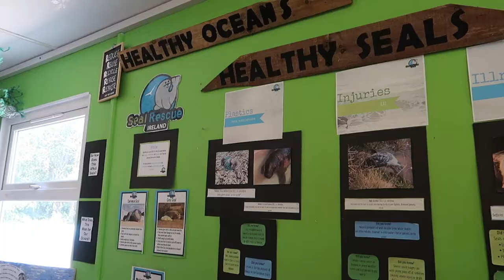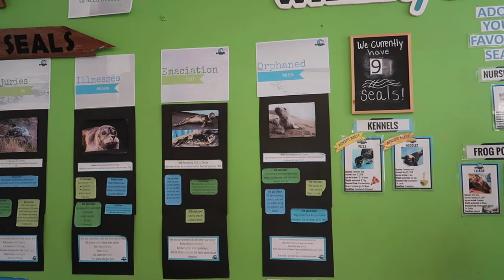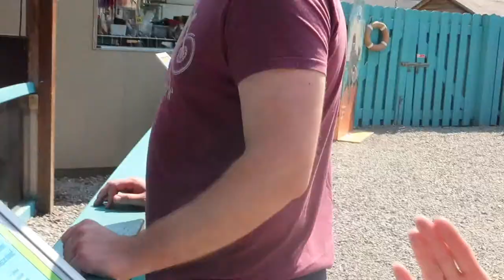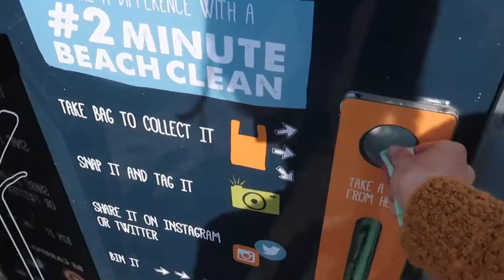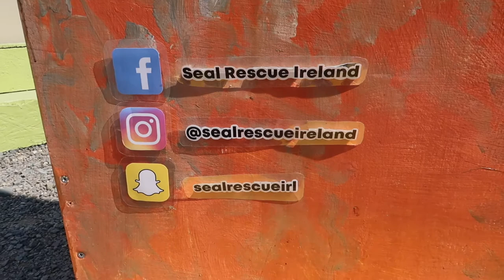WE ADOPTED A SEAL! SEAL RESCUE IRELAND VISIT & PLASTIC FREE JULY BEACH CLEAN!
We had such a wonderful day exploring Courtown and the fantastic work that Seal Rescue Ireland do there rehabilitating injured seals from all over the country!

Entry is completely free & wow, the experience was amazing. We learned so much and we were even inspired to do a beach clean!

Also we adopted the gorgeous PIZZA and some day when he's fit and ready we'll get to see him released!

If you find a seal in need please contact

for all seal related information!

Sinéad
X